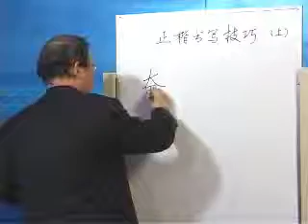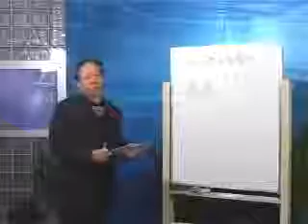庞中华硬笔书法教程视频02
香港教育學院賽馬會小學- 梁振業主任高小- 中文科硬筆書法02﹣硬筆書法工具硬筆書法的書寫工具，除了鉛筆和原子筆外，還有玻璃造的筆，木.